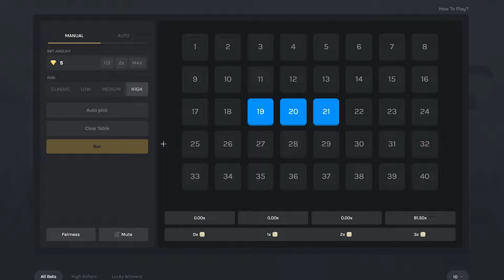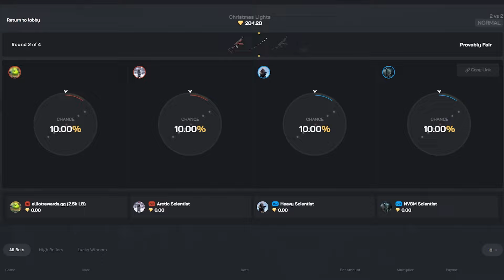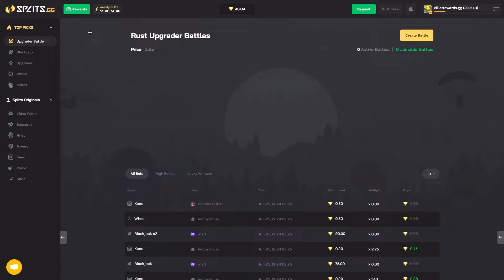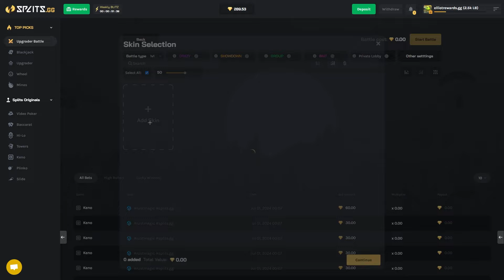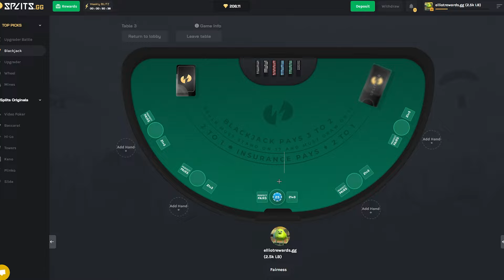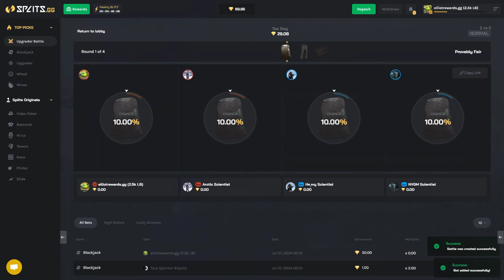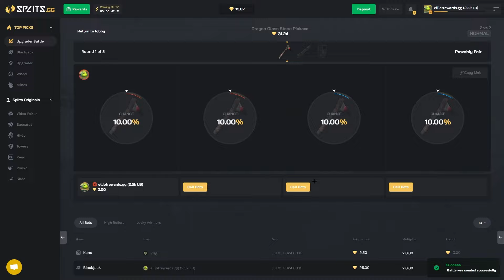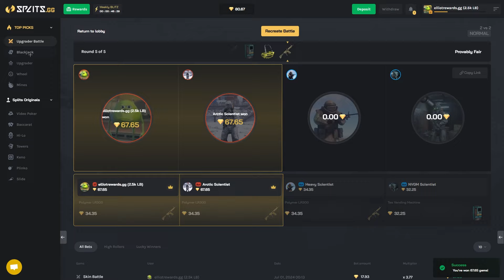TRYING TO WIN EXPENSIVE RUST SKINS FOR CHEAP... HERES HOW! - Splits.gg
In Todays video we are on splits! they are a brand new rust gambling website with a new interesting game mode that's never been say before! Upgrader battles are a new and unique what to win some rare rust skins! We headed straight over there to test our luck and hopefully wins some rare rust skins! we also had to try out there upgrader where we hit an insane rare rust skins win for insane profit!.